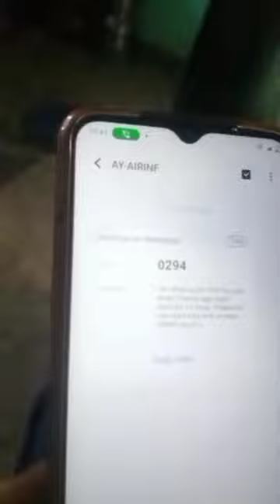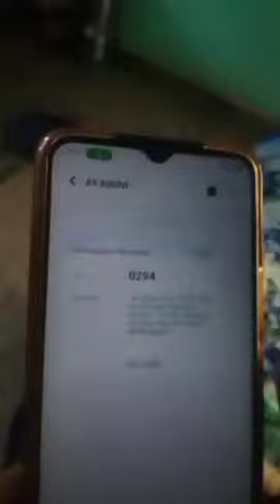सावधान और सतर्क रहें 🙏